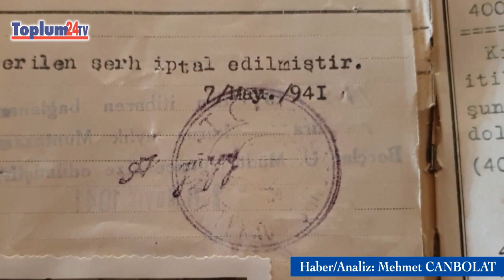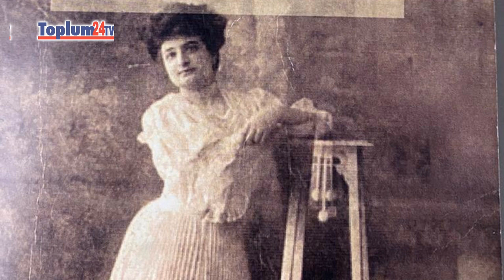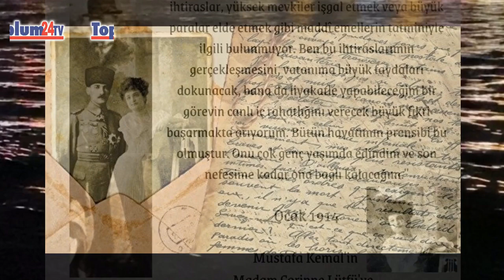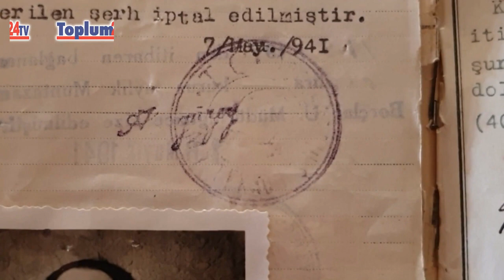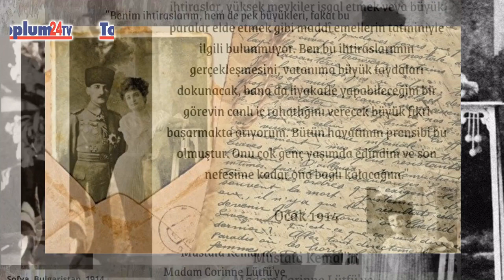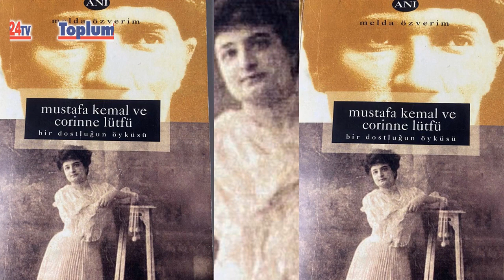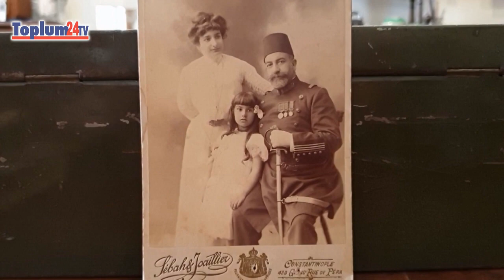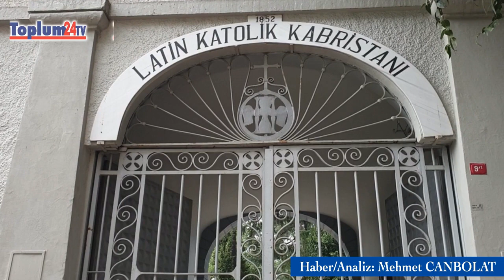Toplum24TV:ALMANYA Mustafa Kemal'in Türkiye Hayali'nde Sırlarını Paylaştığı KADIN Kim?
Toplum24TV/ALMANYA (Özel Söyleşi - Mustafa Kemal Atatürk ve İstanbullu Levanten Kadın Corinne Lütfü Arasındaki İlişki Ne İdi?) 27 Ekim 2022

CORINNE LÜTFÜ'NÜN MUSTAFA KEMAL ÜZERİNDEKİ ÖNEMLİ ETKİSİ

Zaman zaman söylenir, her insanın bir öyküsü vardır diye. Kiminin sıradan bir hikayesidir bu, yüzeyseldir. kiminin ise ders alınacak türden yani oldukça derin.

Öyle öyküler vardır ki, bunlar, ya toplumu anlatır, veya topluma yön verir; ya da aynı öyküler bir ülkenin yazgısını doğrudan veya dolaylı etkiler.
Kimi öyküler insan, evrensel öğreti niteliğindedir.

Bugün ele alacağımız öykümüz ise, pek bilinmeyen bir insan öyküsü gibi gelse de, merceği büyütünce, bir ulusun kaderinin, bir insanın düşleriyle nasıl şekillenebileceğine işaret ediyor.

İstanbullu Corinne Hanım’ın hikayesinden söz edeceğim bugün size. Daha açık ismiyle Corinne Lütfü Hanımefendi.

Osmanlı’nın hastalıklı günlerinde, Mustafa Kemal’in özellikle Sofya’daki askeri ataşelik görevine denk gelen bir zaman dilimini düşünün. En yakın ve güvendiği asker arkadaşlarından bile, bir sır gibi sakladığı „nasıl bir Cumhuriyet olmalı?“  hayaline, Türk toplumunun ümmetten ulus bilincine geçiş döneminin nasıl olabileceği yönündeki düşüncelerinde ve elbette toplumsal doku içinde „nasıl bir Cumhuriyet kadını olmalı?“ planlarında simge olarak gördüğü söylenen Corinne Hanım kimdir?

Gazeteci Mehmet Canbolat, Cumhuriyetin kurulmasından önce, asker Mustafa Kemal ile olan ilişkisinin izini Almanya ve İstanbul'da sürdü, Corinne Lütfü'nün ve bu ailenin yaşayan tek varisi Tuncay Özerdem ile görüştü.
Yer yer hazin bir insan öyküsünün bir toplum üzerindeki etkisini içeren bu gölgelenmiş yolculuktan bir dizi ayrıntıyı ortaya çıkardı.

İlgi duyabileceğinize inandığınız arkadaş çevrenize, erişim ortamlarına, sohbet gruplarına da Toplum24TV'yi tavsiye edebilirsiniz.
Teşekkür ediyoruz...